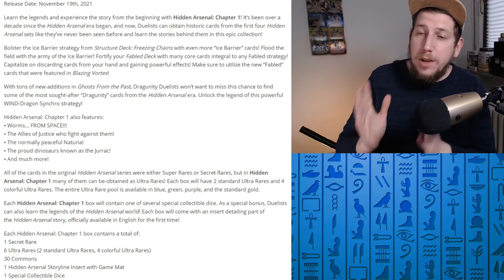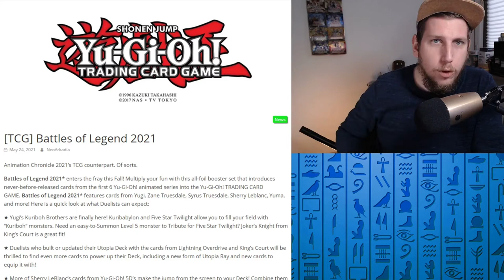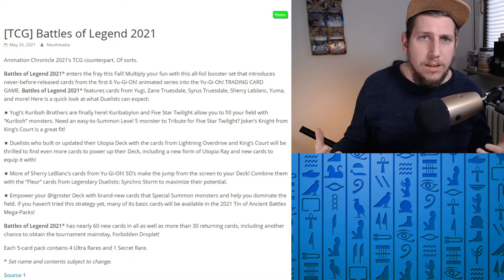Droplet Reprint? | Duel Terminal Story | YugiQuickNews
Forbidden Droptlet bekommt einen Reprint. Ich hoffe ihr habt Spaß an meinem Kontent und lernt sogar etwas dabei in diesem Sinne bis zum nächsten Video.

Euer Aubertin.